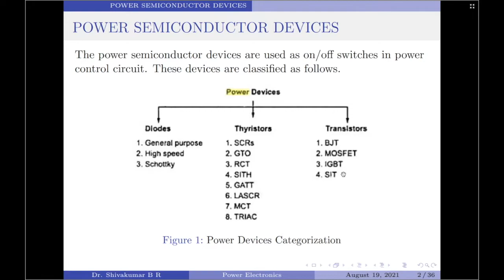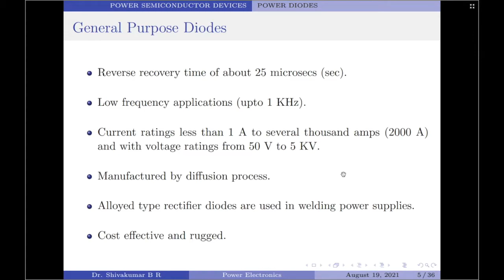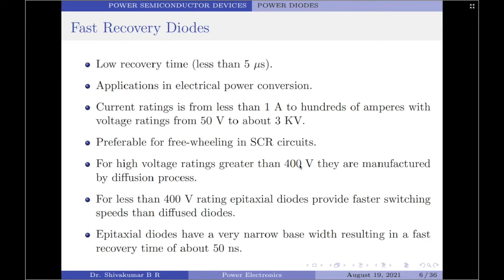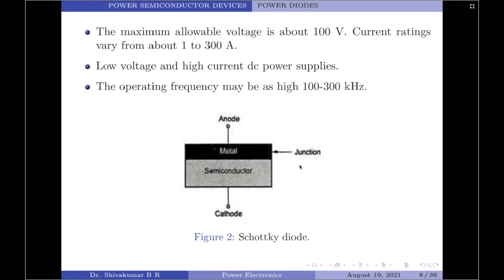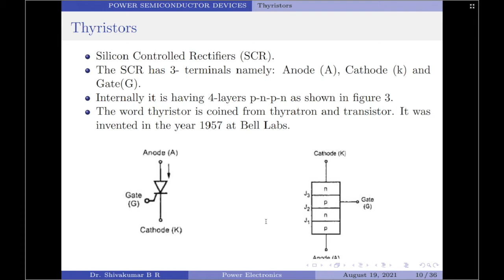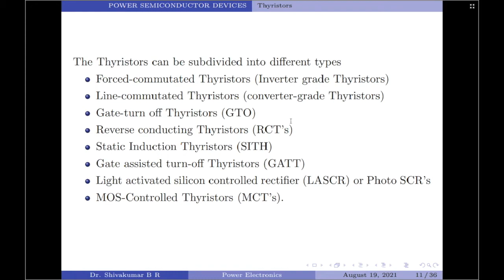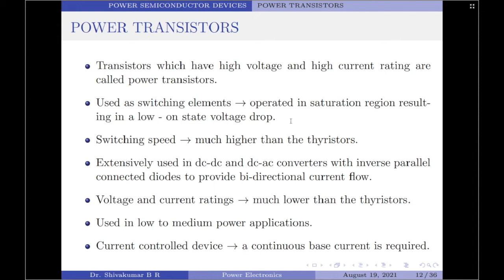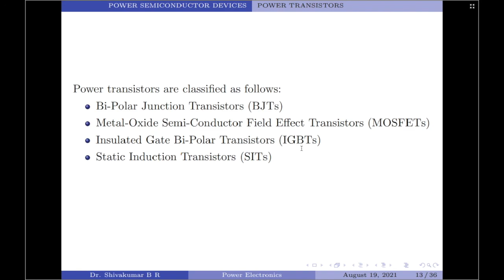2. Power Semiconductor Devices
In this video, we discuss the classification of power semiconductor devices.